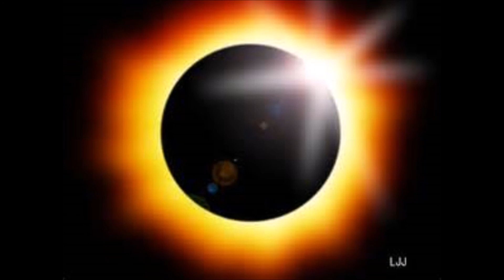オリジナル曲 「Dirty Pirty」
DTM初心者ですが頑張って作ってみました。初投稿です。